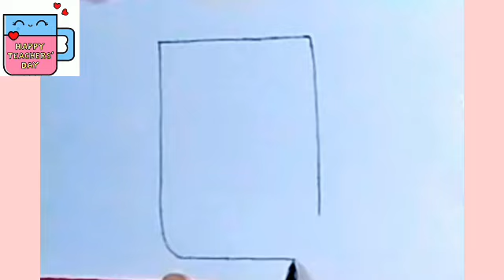How to Draw a Cute Teacher Day Cup Easy For Kids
Teacher's Day Drawing Easy Step by Step
More Teacher's Day Videos 👉👉    • How to Draw Cute Teach...

cute drawing,
drawing tutorial,
drawing easy,
drawing art,
drawing and coloring,
Draw,
Drawings,
Basic Drawings,
Simple Drawings,
Drawings Lessons,
Line Drawings,
Cute Drawings.
Easy Drawings,
Simple Drawings,
Kids Drawings,
Dibujar,
Dibujos,
Dibujos básicos,
Como dibujar,
Dibujos Sencillos,
Cómo colorear,
Cómo colorear,
Dibujos bonitos.
Dibujos Sencillos,
Dibujos Sencillos,

Desenhar,
Desenhos,
Desenhos básicos,
Como desenhar,
Desenhos Simples,
Como colorir,
Como colorir,
Desenhos bonitos.
Desenhos fáceis,
Desenhos Simples,
Desenhos infantis,

Dessiner,
Dessins,
Dessins de base,
Comment dessiner,
Dessins simples,
Comment colorier,
Comment colorier,
Dessins mignons.
Dessins faciles,
Dessins simples,
Dessins d'enfants,

Disegnare,
Disegni,
Disegni di base,
Come disegnare,
Disegni Semplici,
Come colorare,
Come colorare,
Disegni carini.
Disegni facili,
Disegni Semplici,

Рисовать,
Рисунки,
Основные чертежи,
Как рисовать,
Простые рисунки,
Уроки рисования,
Чертежи,
Как раскрасить,
Как раскрасить,
Симпатичные рисунки.
Легкие рисунки,
Простые рисунки,
Детские рисунки,

رسم،
الرسومات،
رسومات أساسية ،
كيف ترسم،
رسومات بسيطة
دروس الرسم
رسومات الخط ،
كيف تلون ،
كيف تلون ،
رسومات لطيفة.
رسومات سهلة
رسومات بسيطة
رسم سهل جدا ،
رسومات للمبتدئين ،
رسومات الاطفال

चित्र,
आसान चित्र
सरल चित्र,
ड्राइंग क्लास,
रेखा चित्र,
कलर कैसे करे,
प्यारा चित्र।
आसान चित्र,
सरल चित्र,